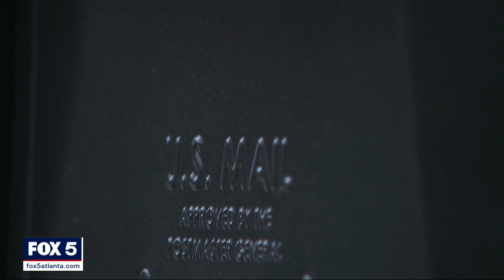Mailbox thieves strike East Lake neighborhood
Residents in Atlanta's East Lake neighborhood are upset after a series of mail thefts, some which were caught on camera.